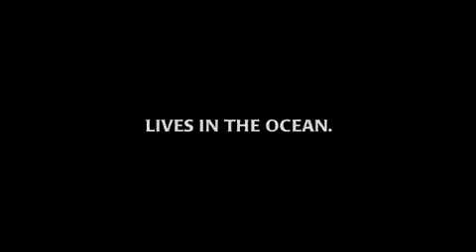Deep Blue/Profondo blu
7° Festival CinemAmbiente
2004
Eventi speciali